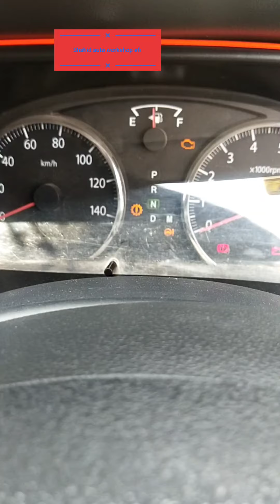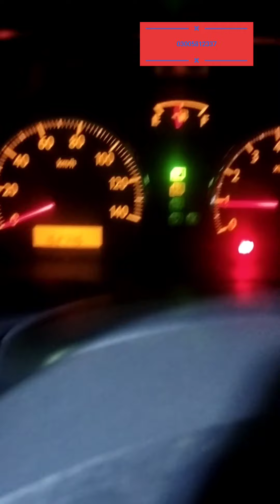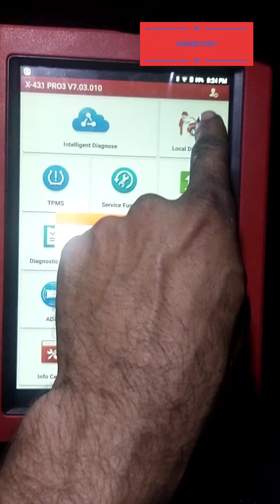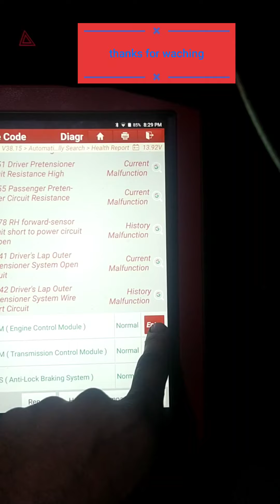p0705 gear shifter wrong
گیر شفٹر خراب ہے  p0705